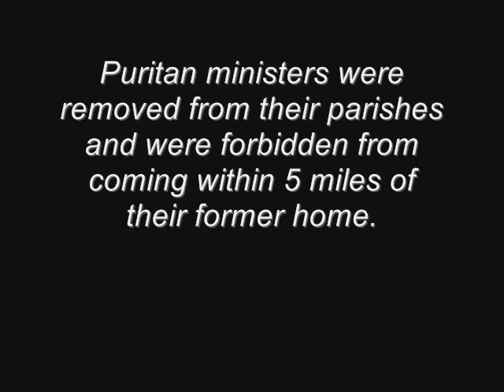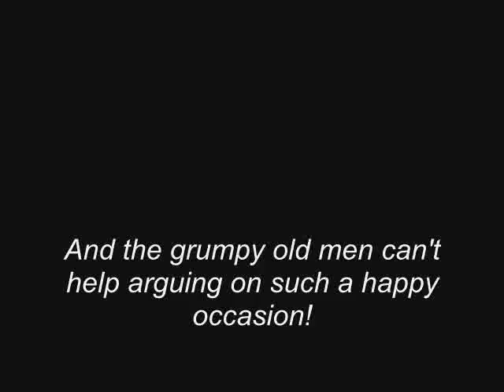Roses of Eyam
Deben Players presents Roses of Eyam at Seckford Theatre, Woodbridge, 13th - 16th May 2009